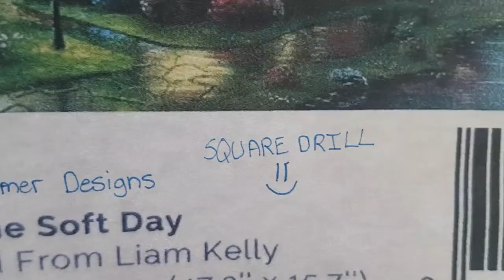WIP & Chat #308- The Versatility of Choice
Hello and welcome to Echoes of Colour with Jefferey Morrison. Whether you wnt a snack or a quick beverage, fast food outlets are a short drive away. I just try not to eat at them constantly.